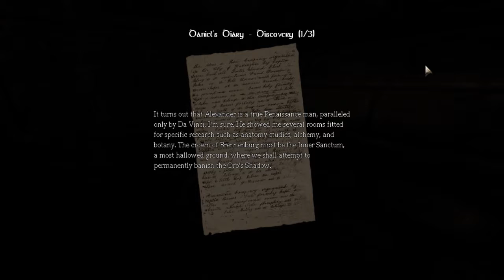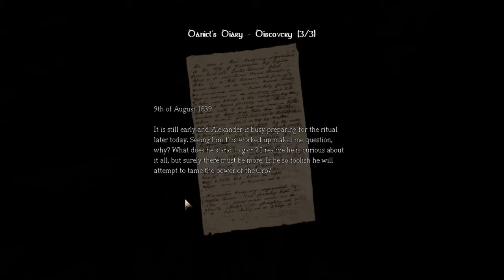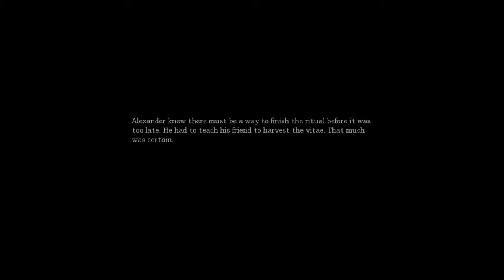#8: Amnesia:The Dark Descent Gameplay walkthrough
Amnesia:The Dark Descent Gameplay walkthrough Part 8
Full game,